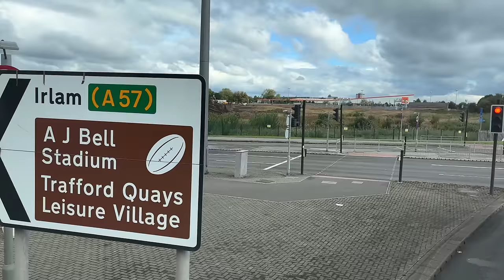[Diamond North West: 22 Trafford Centre to Bolton via Eccles, Swinton & Farnworth] Wright Streetdeck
Model: Wright Streetdeck
Company: Diamond Bus North West (Rotala Group)
Route: 22 The Trafford Centre — Bolton
Fleet number: 40766/ MX20KYV

​Major stop list: (00:00)
1. The Trafford Centre Bus Station (00:54)
2. Eccles Interchange (14:05)
3. Monton, Blue Bell Hotel (24:53)
4. Swinton Church (31:34)
5. Pendlebury, Windmill Hotel (37:49)
6. Kearsley, South Avenue (45:24)
7. Farnworth Town Centre (51:57)
8. Harper Green Road (58:26)
9. Bolton Interchange (01:12:04)